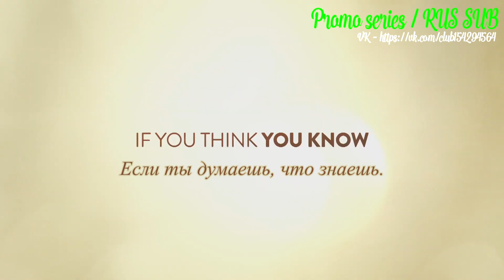Это мы 4 сезон - Трейлер с русскими субтитрами (Сериал 2016) // This Is Us Season 4 Trailer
Дата выхода - 25 сентября в СНГ.